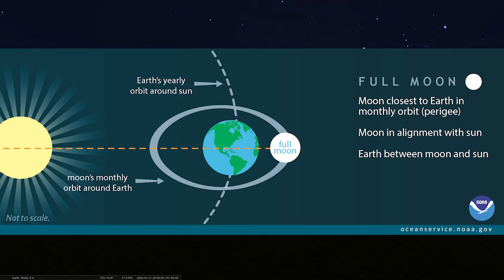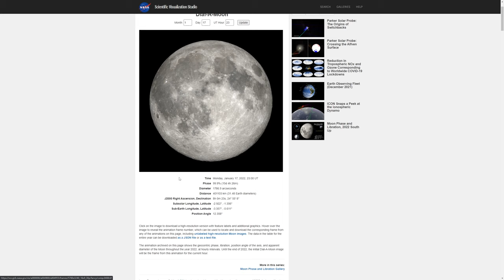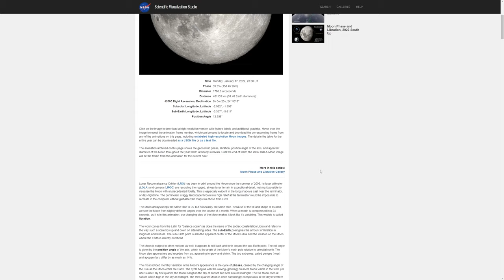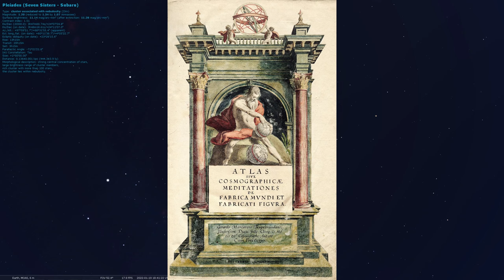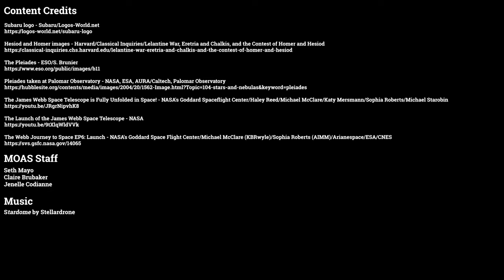Sky Tonight Tour [January 17 - 23, 2022]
As we look at the sky this week, we finally say farewell to Saturn in the west and feature the first fullMoon of the year. We then provide a highlight of the Pleiades star cluster high in the sky now, and end with a celebration of the successful unfolding of the JWST.